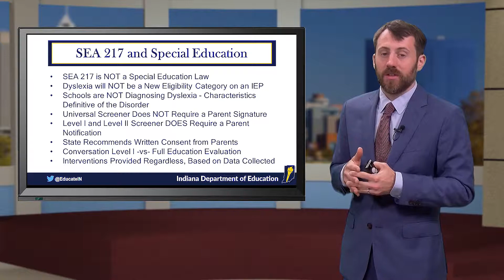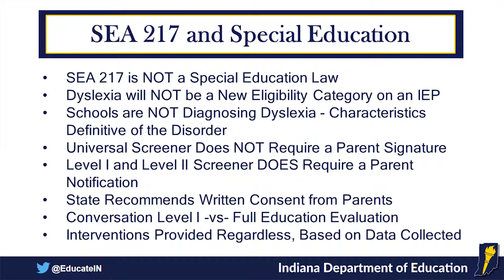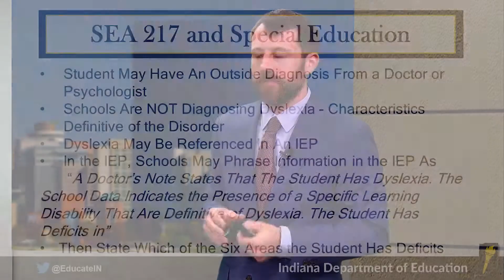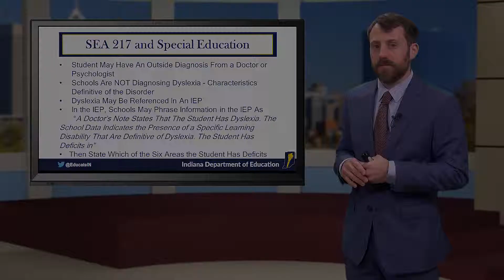IDEA, Article 7 and SEA 217